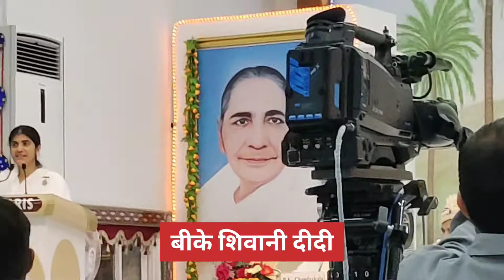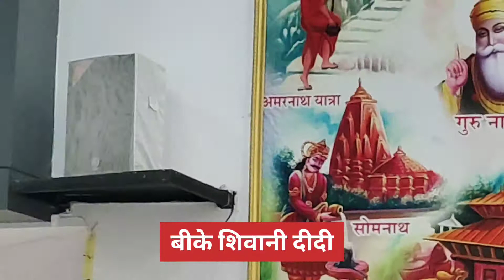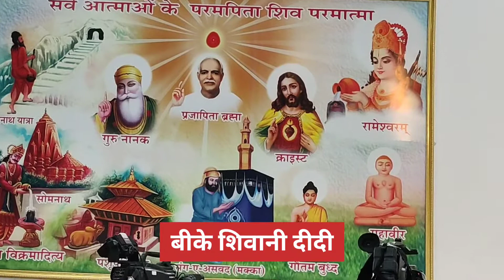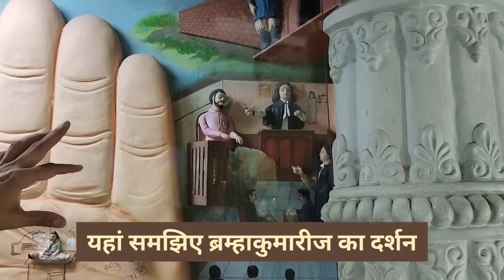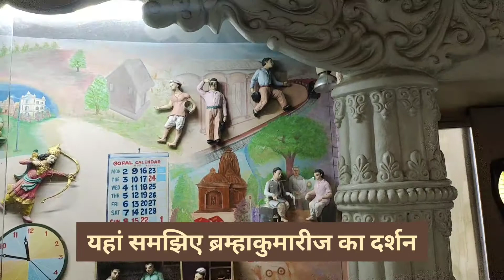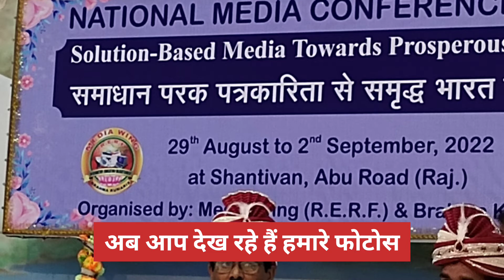ब्रह्माकुमारीज में नेशनल मीडिया कांफ्रेंस और डॉ. भानु प्रताप सिंह का उदबोधन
प्रजापिता ब्रह्माकुमारीज ईश्वरीय विश्वविद्यालय आबू रोड, राजस्थान में 29 अगस्त से 2 सितम्बर 2022 तक नेशनल मीडिया कांफ्रेंस का आयोजन किया गया। आगरा से डॉक्टर भानु प्रताप सिंह ने वक्ता के रूप में सहभागिता की। उन्होंने कॉन्फ्रेंस का दीप प्रज्ज्वलित कर उद्घाटन भी किया। प्रथम दिन ही 1 सत्र में वक्ता के तौर पर उद्बोधन का अवसर मिला। इस वीडियो में ब्रह्माकुमारीज के बारे में बहुत सारी जानकारियां हैं।